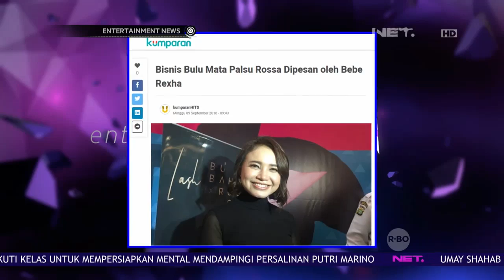Rossa Membuka Bisnis Bulu Mata Yang Terinspirasi dari Artis